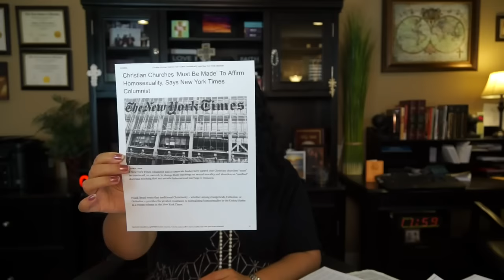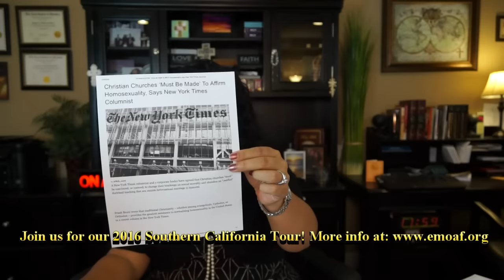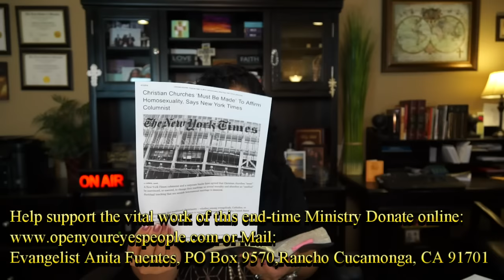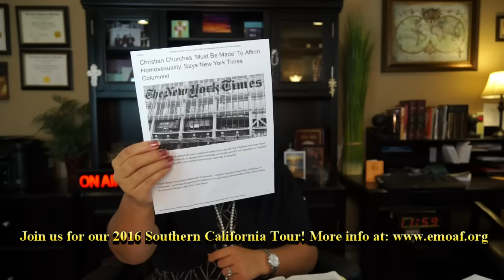Christians Churches Must Be FORCED To Accept Homosexuality says New York Times Columnist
Last Days: A New York Times columnist and a corporate leader have agreed that Christian churches “must” be convinced, or coerced, to change their teachings on sexual morality and abandon an “ossified” doctrinal teaching that sex outside heterosexual marriage is immoral.

Frank Bruni wrote that traditional Christianity – whether among evangelicals, Catholics, or Orthodox – provides the greatest resistance to normalizing homosexuality in the United States in a recent column in the New York Times.

“Homosexuality and Christianity don’t have to be in conflict in any church anywhere,” Bruni insisted. “The continued view of gays, lesbians and bisexuals as sinners is a decision. It’s a choice. It prioritizes scattered passages of ancient texts over all that has been learned since — as if time had stood still, as if the advances of science and knowledge meant nothing.”

Bruni quoted furniture tycoon Mitchell Gold, who has used his millions to found a liberal pressure group Faith in America, writing that Gold believes Christian churches “must be made 'to take homosexuality off the sin list.'”
Have you been blessed by our ministry broadcast? Thank you and God richly bless you in Jesus name, Amen.